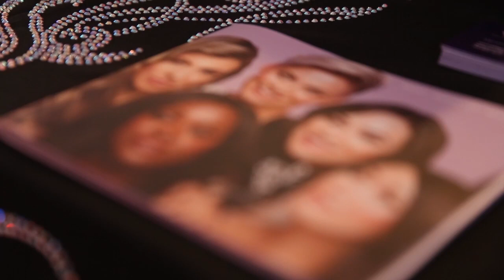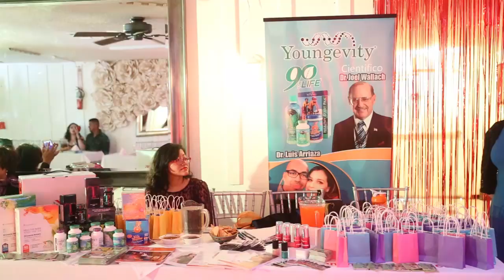Tu Camino Magazine Tercer Aniversario